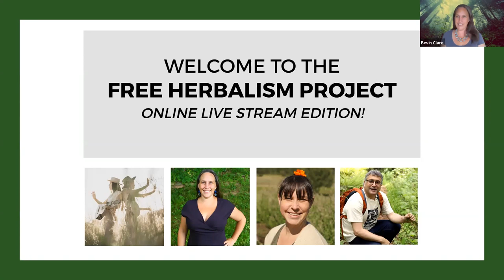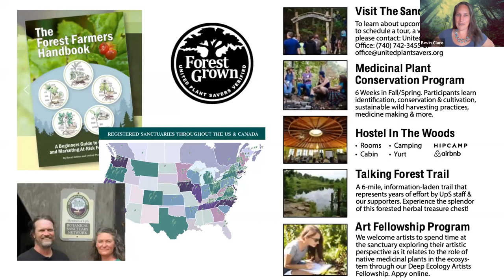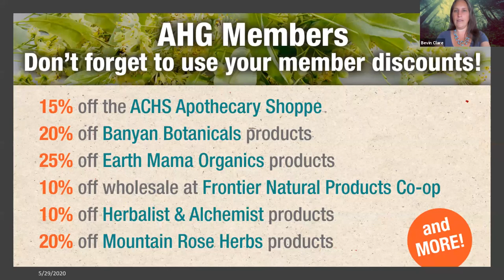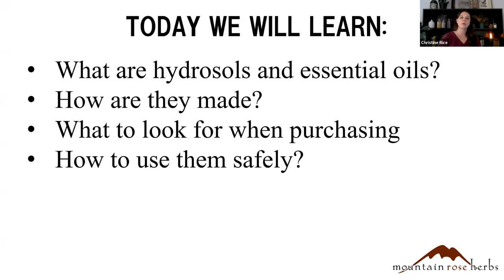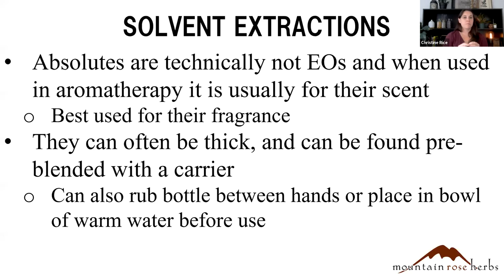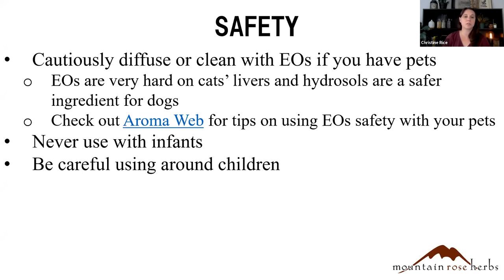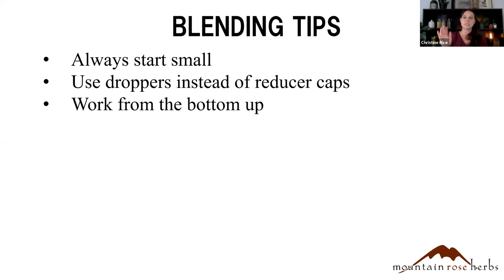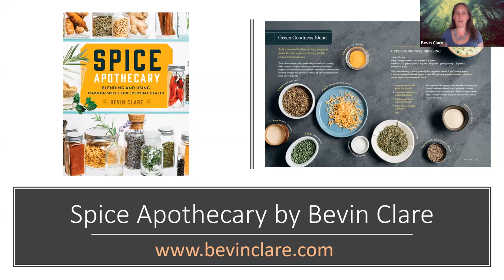Free Herbalism Project 2020: Online Live Stream Edition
Connection and community are now more important than ever, so we took the Free Herbalism Project online! Herb lovers have been joining us here in Oregon for our flagship event since 2013, and this spring, for the first time, we brought the botanical expertise and world-class entertainment to you via a virtual event—ALL FREE!

This event was held on Zoom on Friday, May 29, 2020.

ORIGINAL SCHEDULE
1PM – 1:30PM: Live music with Rising Appalachia
1:30PM to 2PM: The Missions of the American Herbalists Guild and the United Plant Savers with Bevin Clare
2PM to 3PM: Exploring Aromatherapy & Essential Oils with Christine Rice
BONUS: Virtual Plant Walk with Steven Yeager

Strengthening the bonds between people and plants for a healthier world.